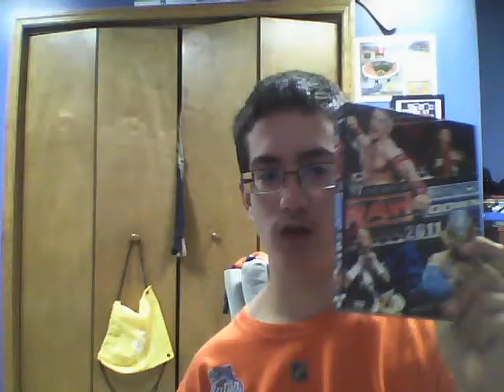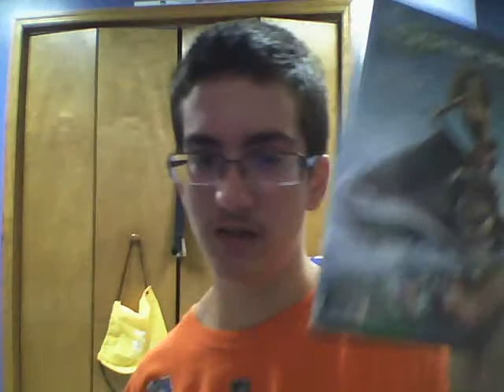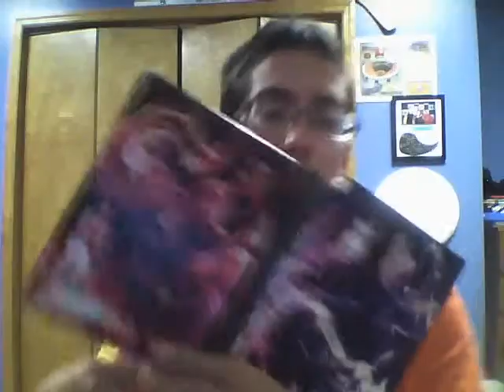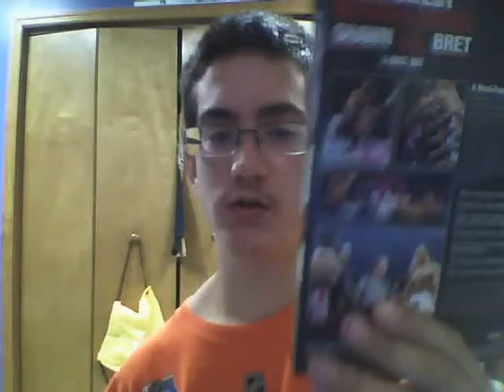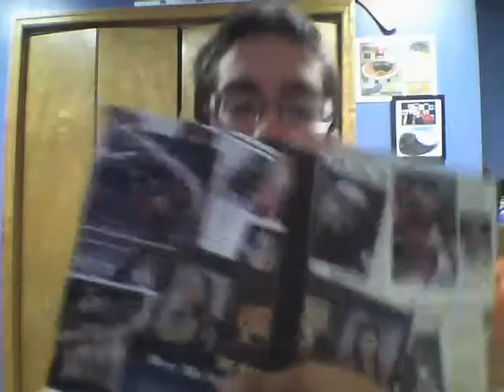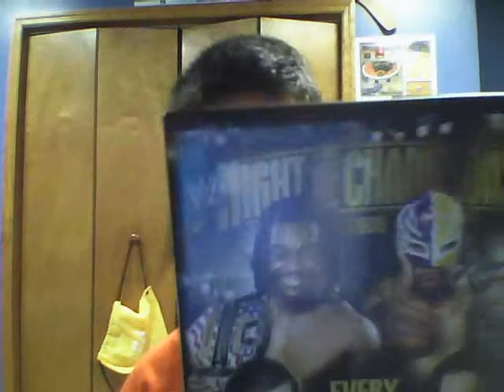WWE DVD Colliection. (Day 1)